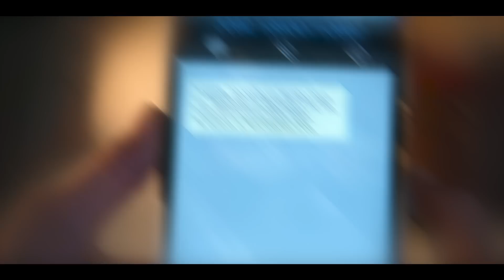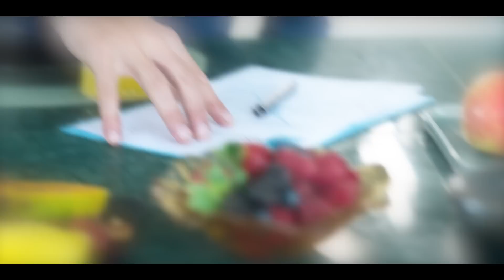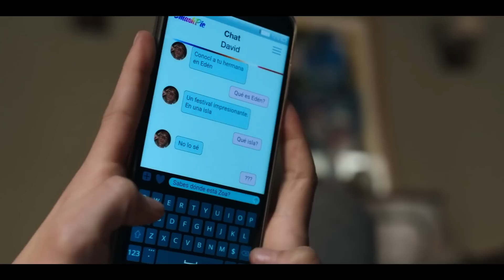Блогеров заманили на необитаемый остров и проводят над ними странные эксперименты